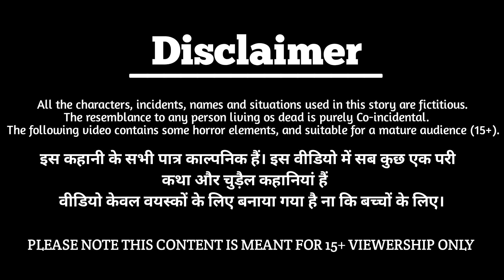जादूई तीन जलपरी बहनें | Jalpari Ki Kahani | hindi story | moral story | jadui kahani